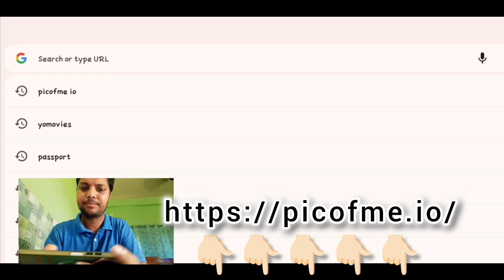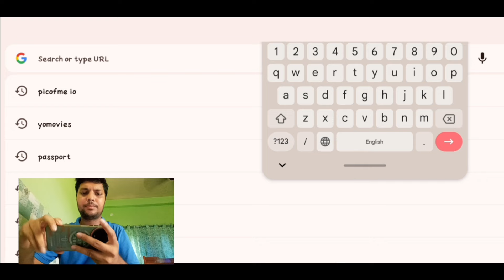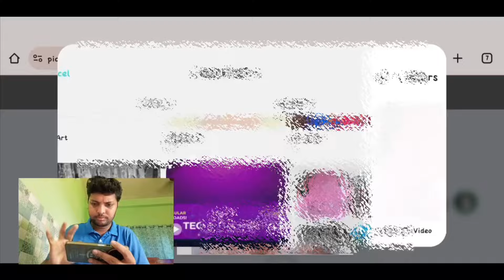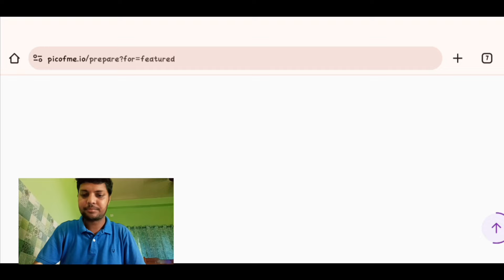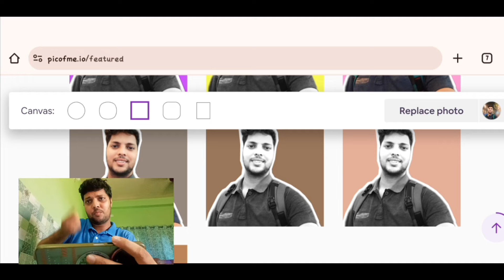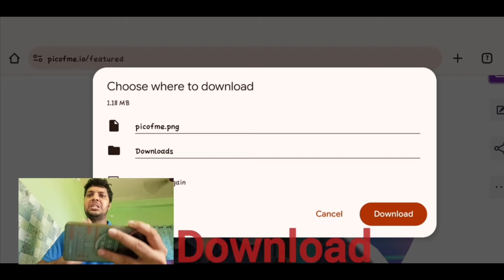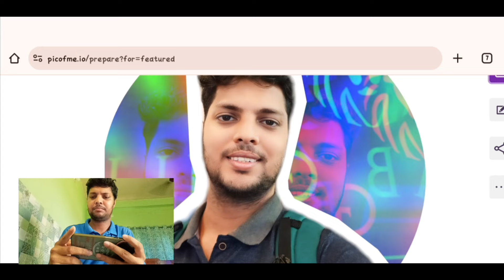How to Make Profile on Picofma.oi & ISL.